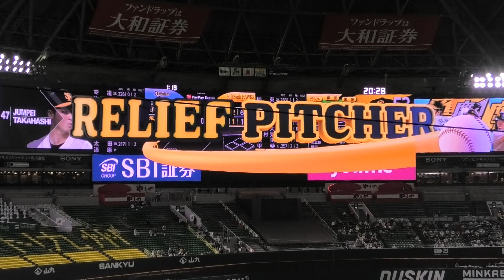ソフトバンク 高橋純平 登場曲～有心論／RADWIMPS 2021.4.13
2021/04/13 ソフトバンクホークスvsオリックスバファローズ(観衆9086人)
3塁側S指定 より